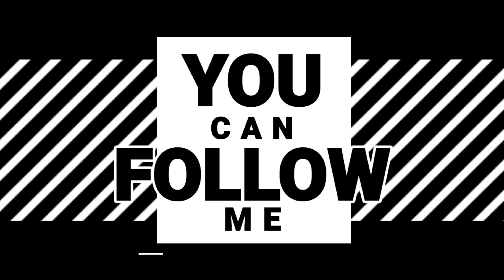Patok Kuning Berjejer di Area Pesawahan | 189 Lokasi Terdampak Tol Kediri Tulungagung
Patok Kuning Berjejer di Area Pesawahan
Pembangunan Tol Kediri Tulungagung sepertinya sebentar lagi akan dibangun, dan sudah semakin dekat.

Ini dibuktikan dengan gencarnya pertemuan-pertemuan dengan warga yang terdampak, yang terakhir pertemuan atau sosialisasi Konsultasi Publik Pada tanggal 16 Desember 2022 Kemarin.

saat ini saya berada di desa maesan kec. mojo kab.kediri,

menurut data yang beredar, di desa ini kurang lebih ada 189 lokasi yang terdampak. Baik rumah, sawah maupun perkebunan.

Terima Kasih